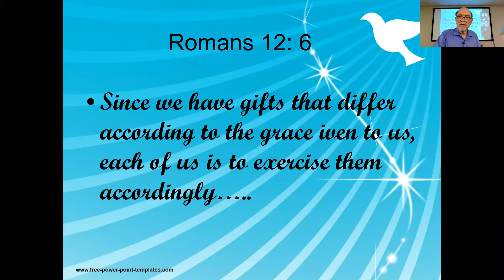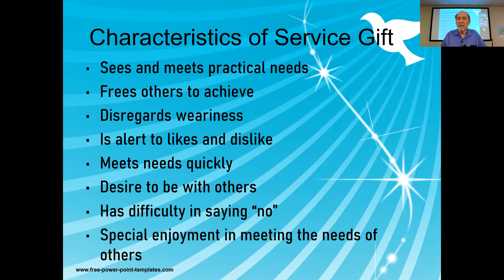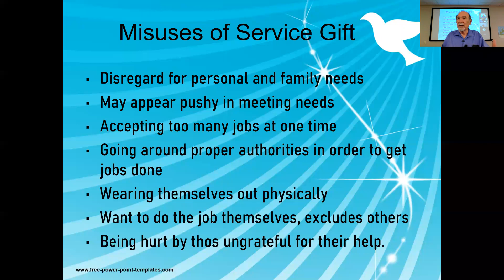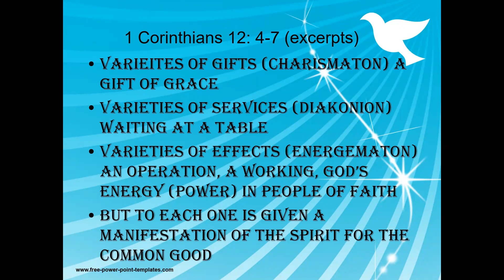Spiritual Gifts: Service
Sunday evening Bible study led by Stephen Warren.
9/19/2021